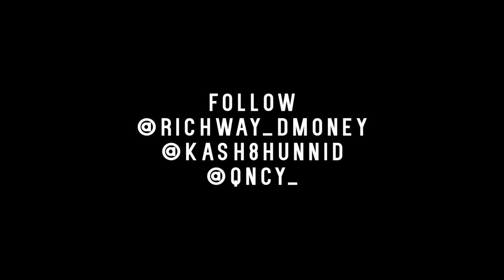Kash800 x Richway Dmoney - Lines | Directed